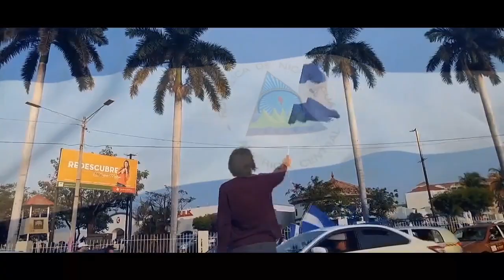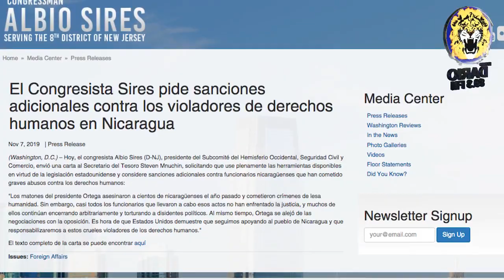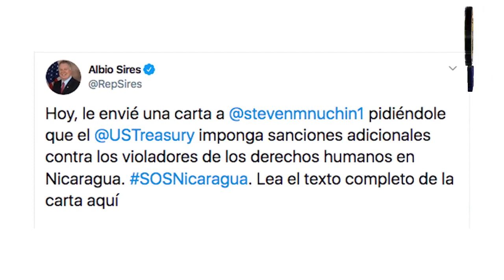NELM Edición Viernes 8 de Noviembre 2019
🔴 Titulares 🎥

✅ Proponen sanciones a más funcionarios de Ortega

✅ Brindan informe de hablatón a reos políticos

✅ Análisis sobre las sanciones de EE.UU. a funcionarios de Ortega